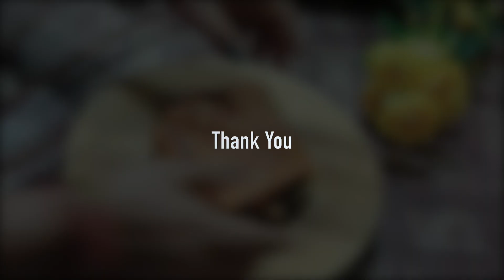Triple Layer Cheese Sandwich बाजार जैसा क्लब सैंडविच/ crispy Schezwan Paneer Mayo Sandwich On Tawa